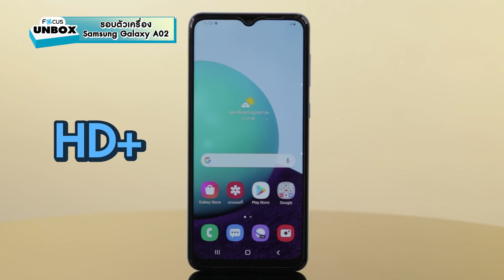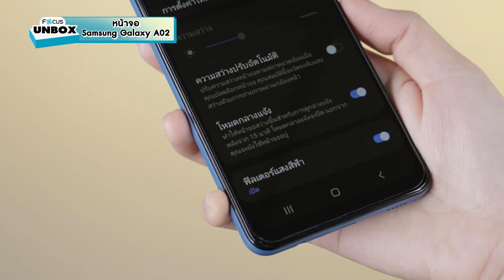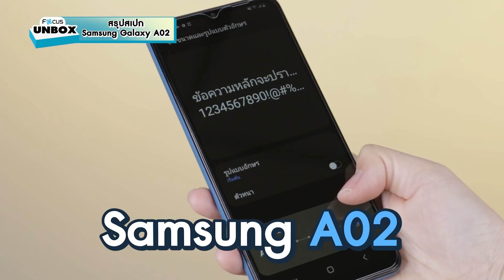รีวิวมือถือซัมซุง Samsung Galaxy A02 มือถือราคา 3,000 ได้อะไรบ้าง| Focus Unbox EP.20 | ฟิล์มโฟกัส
ฟิล์มโฟกัส | Focus Film | รีวิวมือถือซัมซุง Samsung Galaxy A02 มือถือราคา 3,000 ได้อะไรบ้าง | Focus Unbox EP.20

รีวิวฟิล์มกระจกกันรอยเต็มจอ สำหรับปกป้องซัมซุง กาแล็คซี่ A02